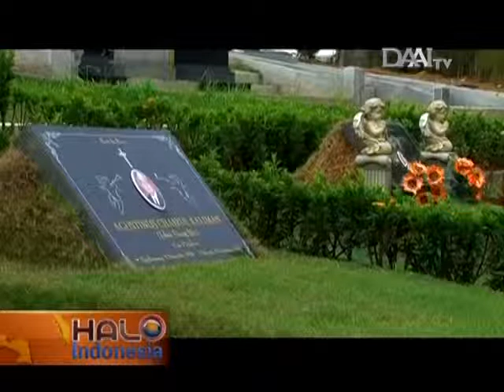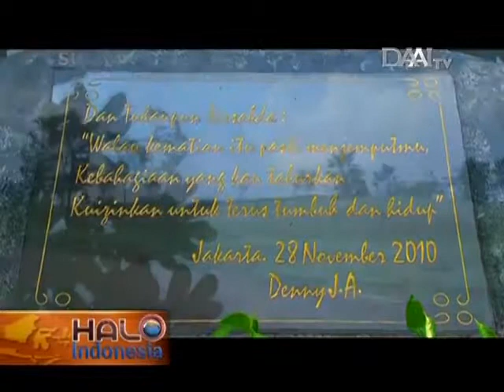SudutKota - Peristirahatan Terakhir Mewah Sandiegohills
Kini industri property tidak hanya merambah di bidang prumahan, apartemen ataupun pusat bisnis. Namun juga mulai merambah ke property masa depan, seperti yang diprakarsai oleh Lippo Group dengan membuat memorial park termewah di Indonesia.